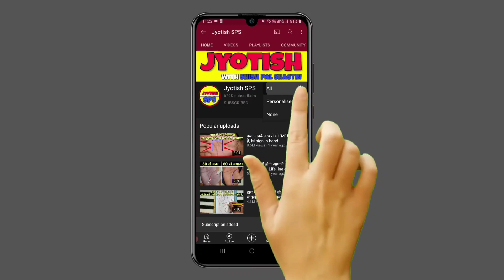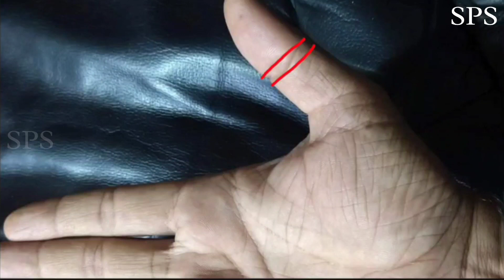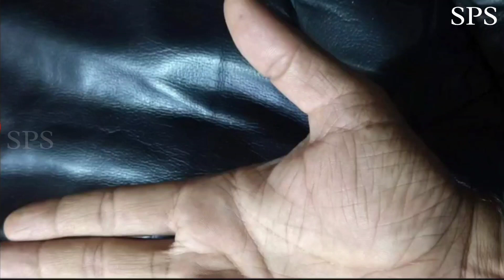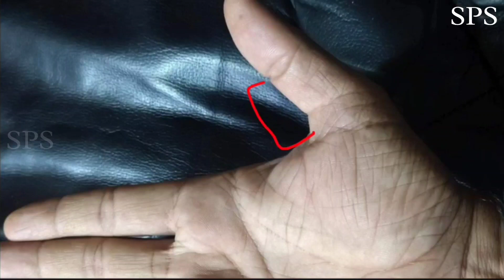क्या आपके हाथ में भी है आंख का निशान, Pheonix eye on thumb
1 Like = More Motivation

***about video***
thumblines ke related sawaal
▶ pheonix eye sign on thumb?
▶ anguthe par eye ka sign?
▶ anguthe par yav ka nishan?
Ab aap anguthe par bani rekha se apka nature kaisa hoga aur career kaisa hoga, jyada  jankari ke liye video dekhte rhiye

***about channel***
Welcome to Jyotish SPS official YouTube channel. Here we upload hastrekha palmistry numerology astrology related videos